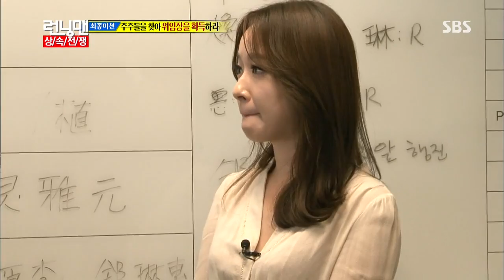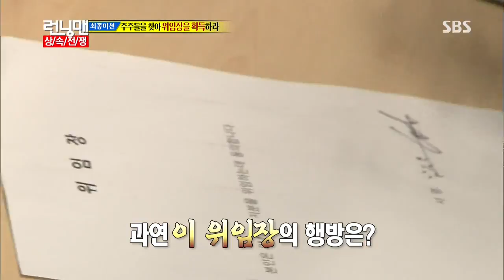131006 런닝맨(상속자 레이스) #26(14)